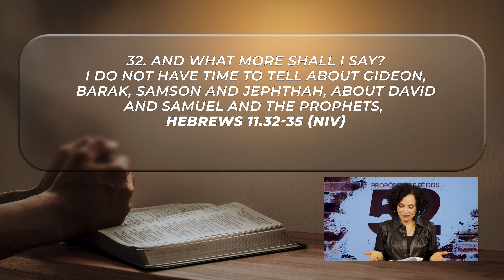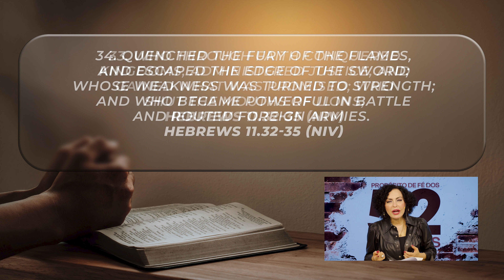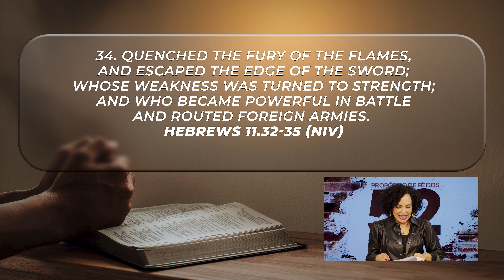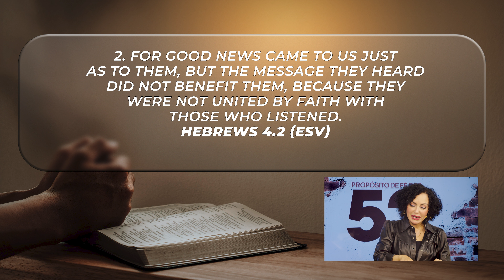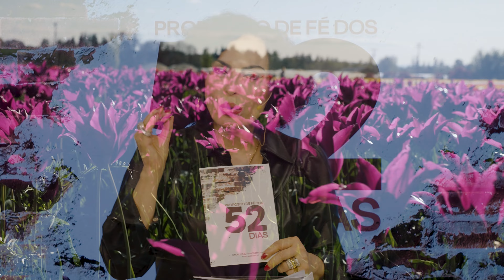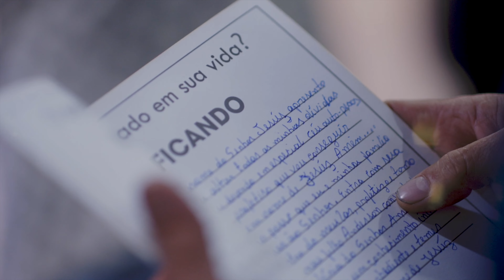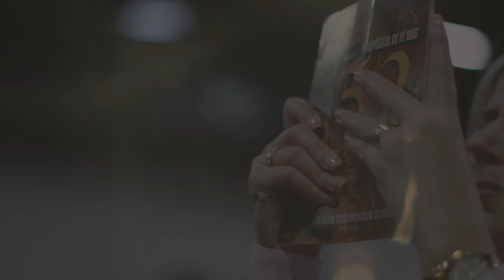Mix with faith || Life Change Today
JULY 07
Ref.: Hebrews 11.32-35, Hebrews 10.23, Hebrews 4.2

The Lord is powerful to resurrect what is dead in our lives. There is an anointing that leads us to enjoy the impossible, but the Word needs to be heard and mixed with faith. We please God through acts of faith. It is time for a great restoration in the life of those who believe.

Mix with faith! Be bold and take your steps of faith. Get up and believe that the Lord is powerful and does not fail.